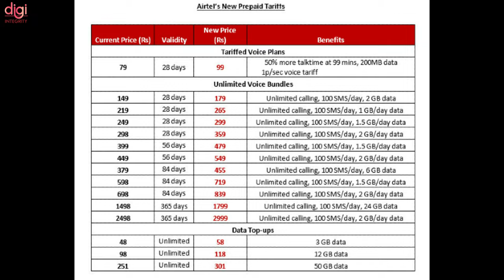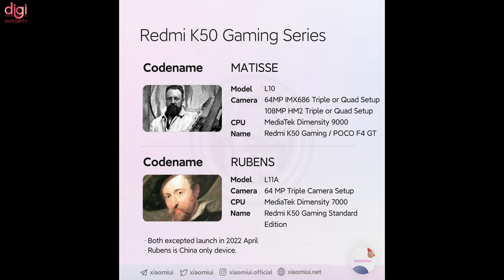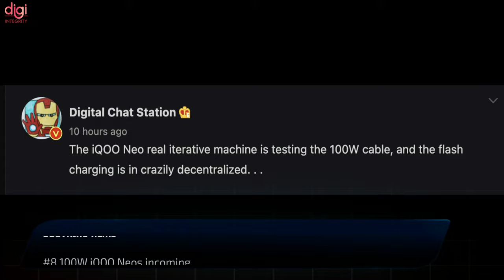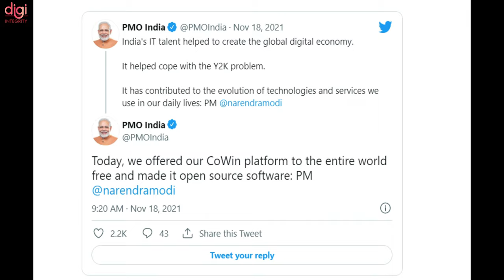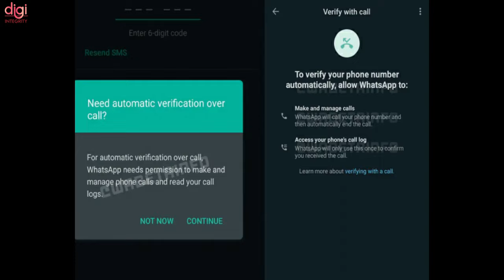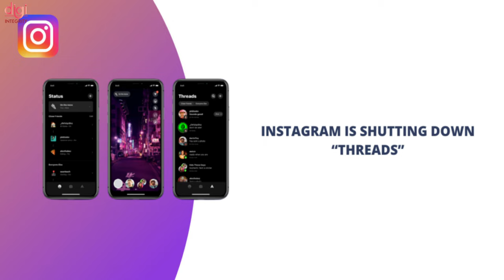Flipkart Health+, MIUI 13, Infinix INBook X1, OPPO EV Launch, iQOO 8 Series 🚫, OnePlus Fold-DIN242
Video Highlights
(0:00) : Introduction
(0:13) : Airtel prepaid recharge plans prices in India increased
(0:29) : Flipkart Health+ launched in India
(0:44) : Infinix INBook X1 India launch confirmed
(1:03) : MIUI 13 Eligible Devices and Launch Date
(1:20) : Redmi India joins hands with Jio on 5G trials for the upcoming smartphone
(1:43) : Redmi K50 Gaming phone specs tipped, could launch as POCO F4 GT globally
(1:59) : iQOO 8, iQOO 8 Legend India launch seemingly canceled
(2:13) : 100W iQOO Neos incoming
(2:18) : OnePlus patents a Tri-Fold Foldable Device with an ultra-wide display
(2:30) : OPPO Reno7 SE full specifications revealed ahead of November 25th launch
(2:49) : OPPO electric vehicles for India in the works, expected to launch by early 2024
(3:04) : OPPO Enco Free 2i launching alongside the Reno7 series
(3:12) : Realme is soon going to launch a new audio product
(3:21) : DIZO will soon launch a new smartwatch in India
(3:29) : Ola IPO in Q1 2022, cheaper electric scooter expected just before IPO, and more
(3:42) : Cowin now shows ‘Fully/ Partially Vaccinated’ badge, goes open source
(3:58) : WhatsApp brings Flash calls, Message level reporting to enhance user safety
(4:20) : Alphabet Deploys 100 ‘Everyday Robots’ That Can Open Doors, Clean Cafeteria Tables
(5:02) : Bounce to launch Infinity e-scooter on Dec 2
(5:15) : Instagram to shut down Threads as Meta consolidates its messaging platforms
(5:28) : OPPO TV set to launch in India soon, expected to arrive in Q1 2022
(5:41) : Thanks for watching

Oppo Reno 7 series, Honor 60 Series, OnePlus RT 🇮🇳, Moto G200 W/ SD888+, MTK Dimensity 7000-DIN241

WWE 2K22, realme GT 2 Pro Specs, MTK Dimensity 9000, Apple E-Car Coming, Xiaomi 12 Ultra-DIN240